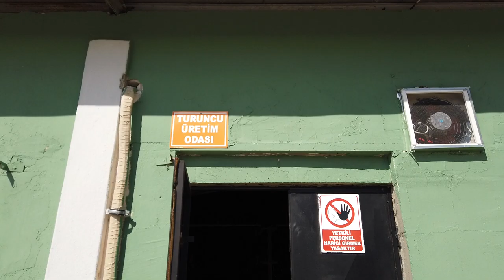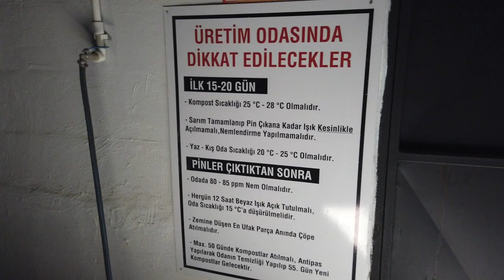(4/1)Mantar üretim tesisimizin yeni sezondan önceki son hali.